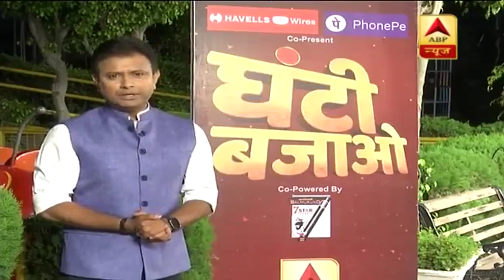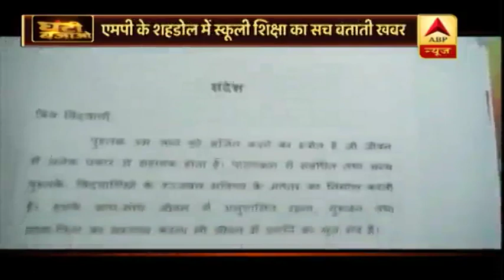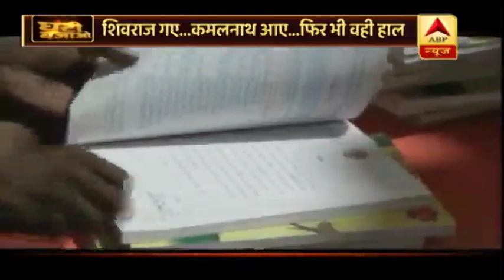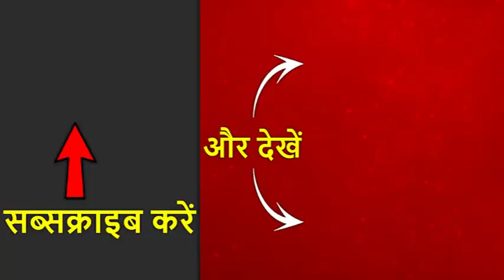चुनावी धर्म युद्ध में राह आसान करने के लिए साध्वी ने किया शहादत का अपमान ? घंटी बजाओ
आज साध्वी प्रज्ञा की संत वाणी विवादों में इसलिए घिर गई क्योंकि उन्होंने मुंबई हमले के दौरान आतंकियों से लोहा लेते हुए शहीद हेमंत करकरे की शहादत का अपमान किया. बीजेपी ने पल्ला झाड़ लिया और बाद में साध्वी ने इसे व्यक्तिगत बयान बता क्षमा मांग ली. तो क्या बात खत्म हो गई ? या फिर ये माना जाए कि चुनावी धर्म युद्ध में राह आसान करने के लिए शहादत का अपमान साध्वी ने किया ?